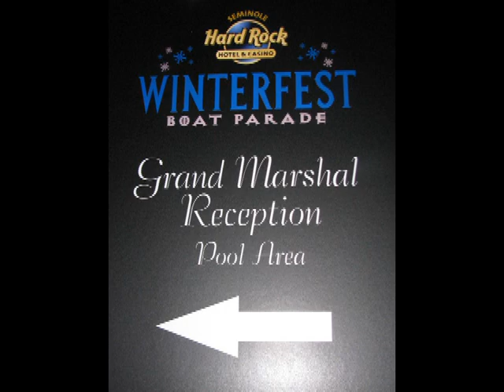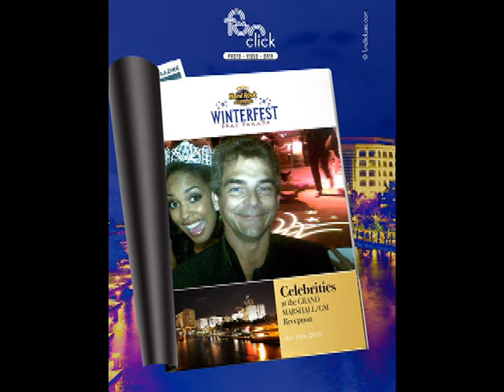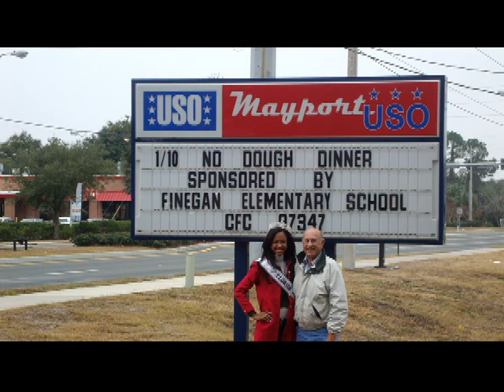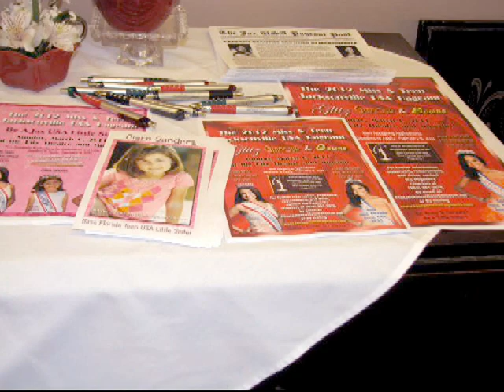DVD Movie 2011 Sarah&MiKyle PART 3